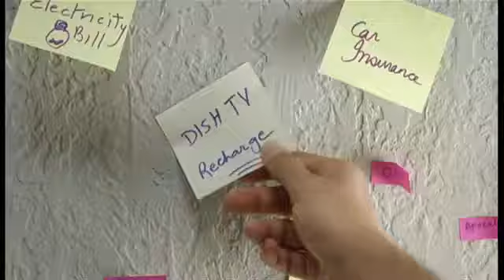Dish TV - Costume Stylist - Pratishtha.M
Costume designer : Pratishtha.M (ads, films, promos, print, fashion, music videos, fiction and non-fiction shows )